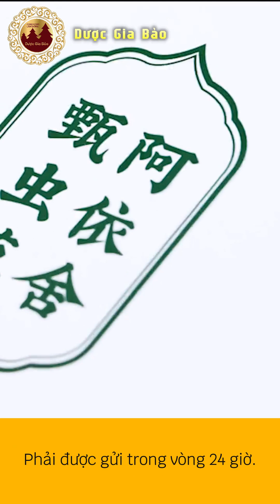Duoc Gia Bao